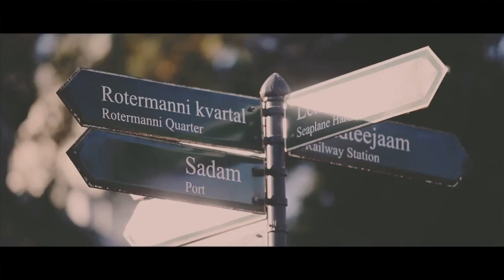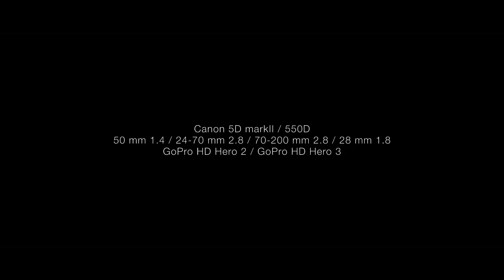Notes From North . a travel movie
3 days, 2 cities, 1 road.
From Tallinn (Estonia) To Riga (Latvia) in October, 2013.
A journey of two friends in the EX Soviet Union countries.
Frames, Pictures, Moments.
directed by
Francesco Andreoli
Matteo Liverti
Cameras
Canon 5D Mark II
Canon 550D
Go Pro HD Hero 3
Lenses
28 mm 1.8
24-70 mm 2.8
50 mm 1.4
70-200 mm 2.8
soundtrack
José González - Stay Alive
Paul Kalkbrenner - Train
produced by
FRAME|PROJECT